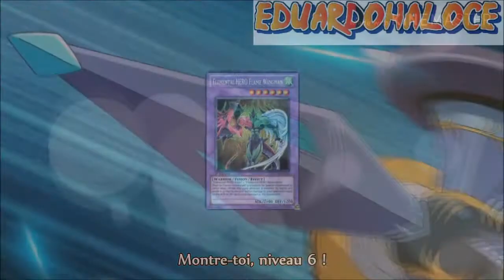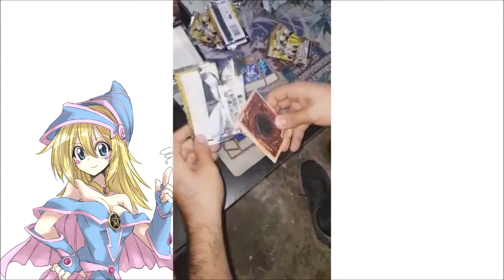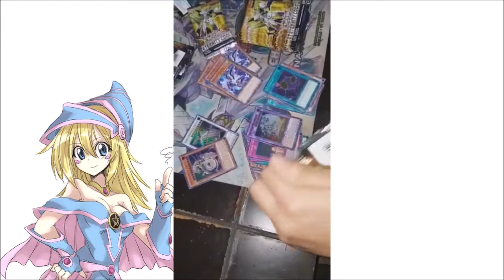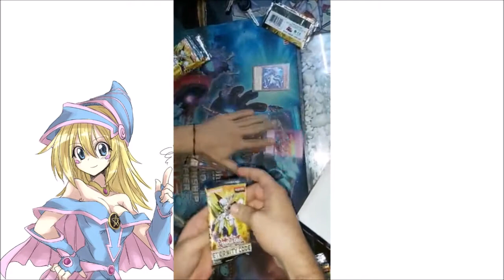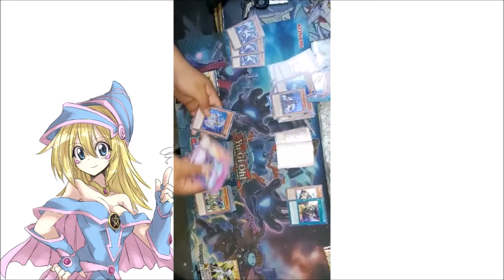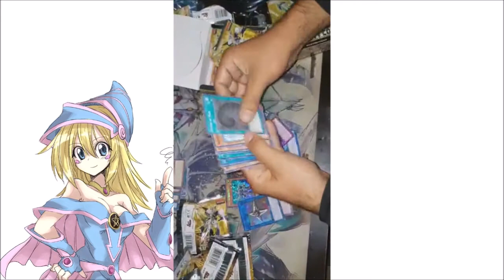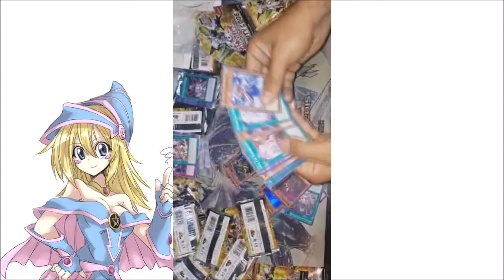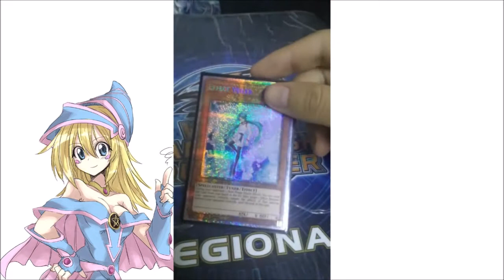Abriendo 4 cajas de eternity code!! Salio la nueva rareza!! YU-GI-OH!! (starlight rare)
Hola a todos, por primera vez en mi canal, haré un unboxing de la eternity code, si te gustó el video deja tu like y así comenzare a seguir subiendo vídeos así.